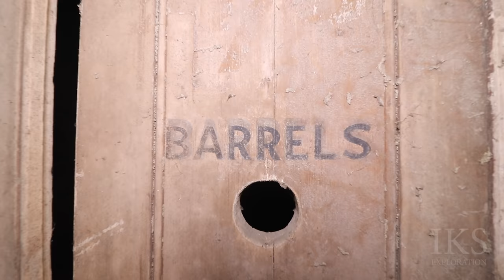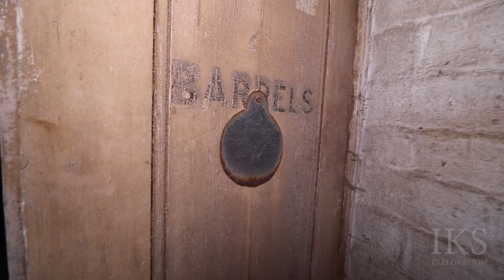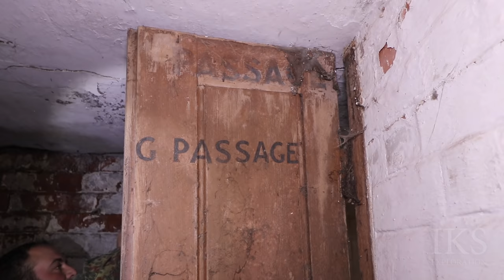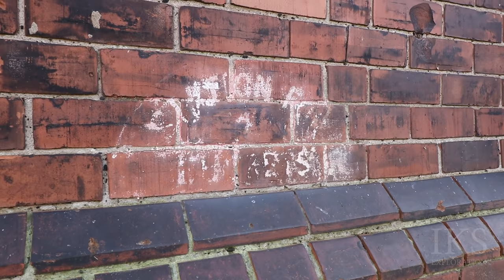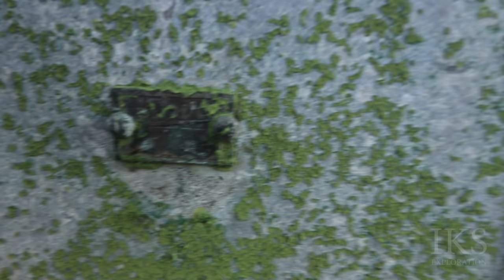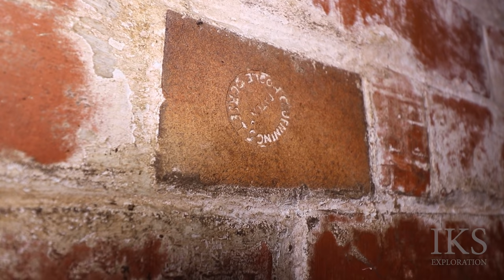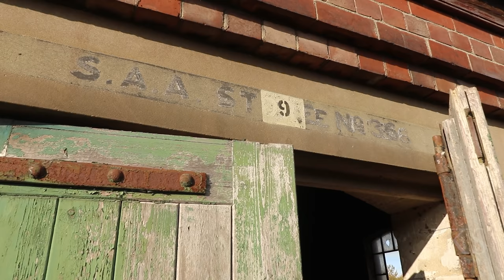Abandoned 1800's Gun & Explosive Powder Factory